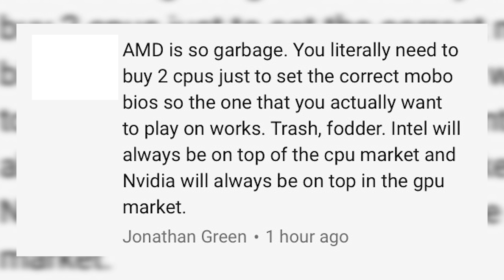A Classic Case of Fanboy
2x Pixio PX275h IPS Monitors